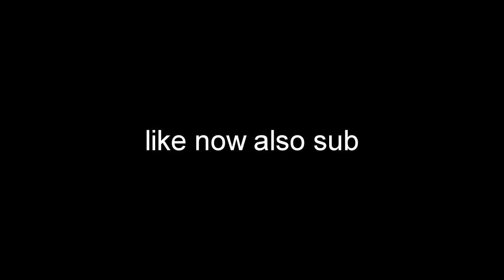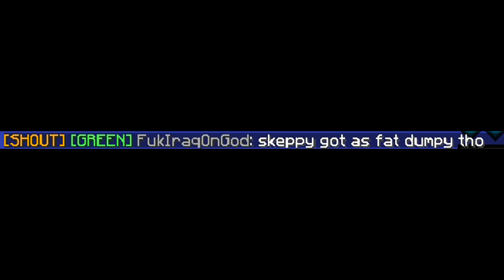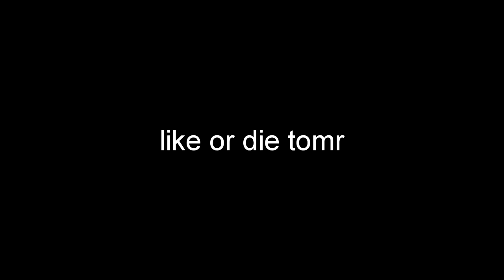WHY YOUTUBE RANK IS OP (HEAL POOLS SUCK)